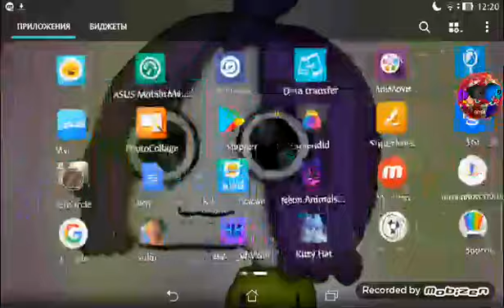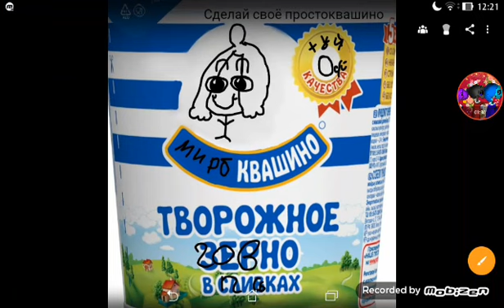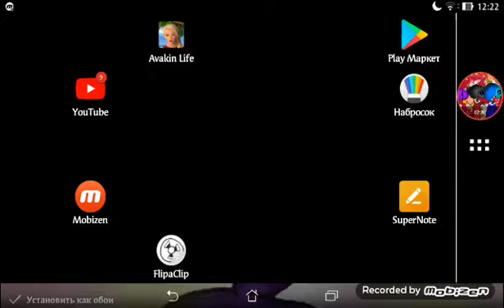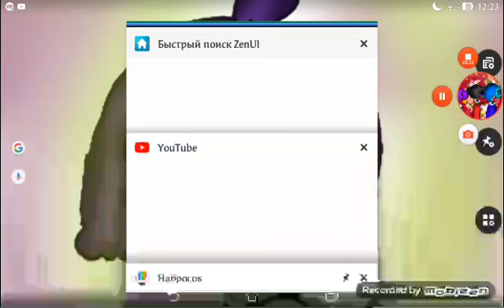Изменила обои в планшете : D. Мурби